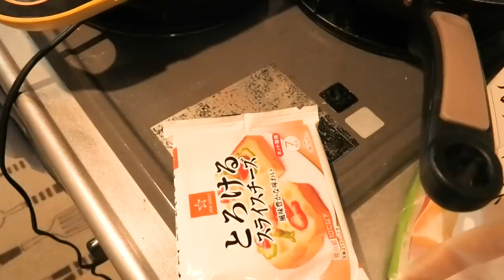【ゲイカップル】雨の日でも彼といれば幸せ。ホットサンド作ってまったり。モーニングルーティン/BL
今回はVlogを撮りました！
モーニングルーティン撮りました。
まったりもなんかすきー。